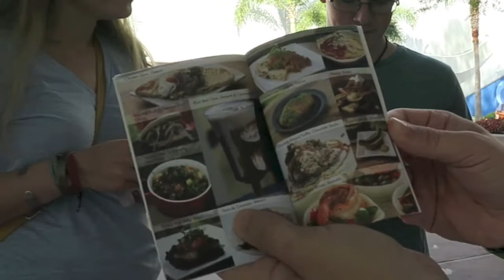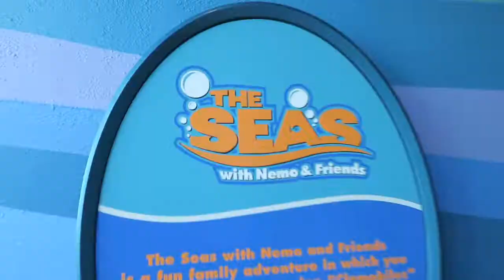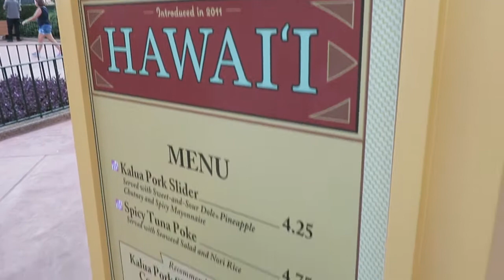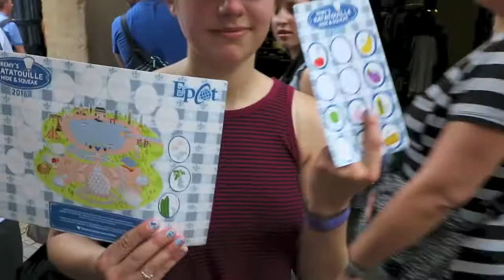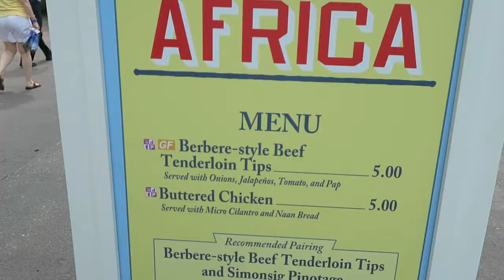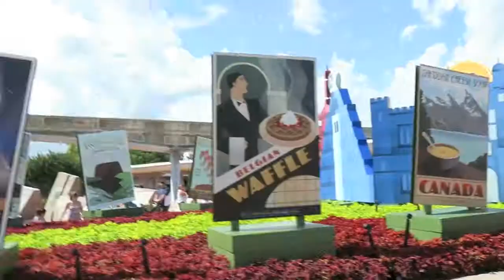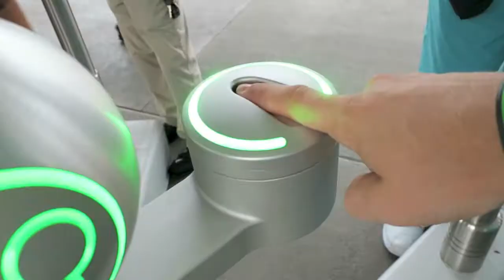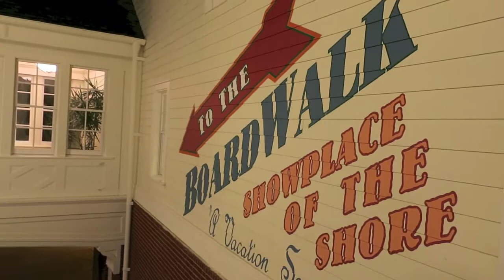EPCOT'S FOOD AND WINE FESTIVAL